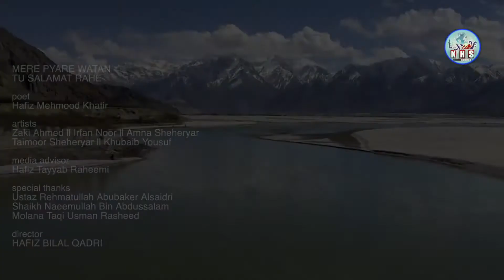August 15, 2019